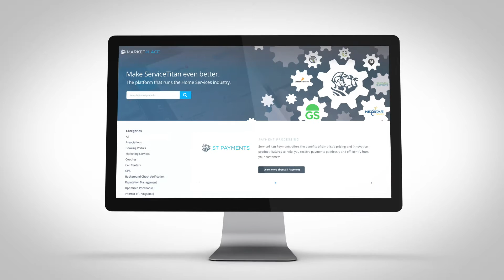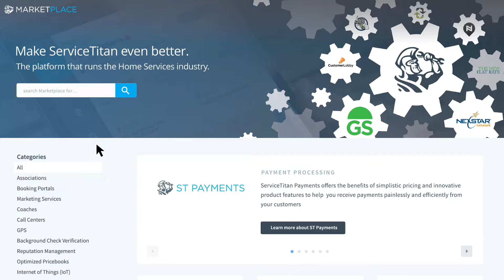ServiceTitan Marketplace - Customers